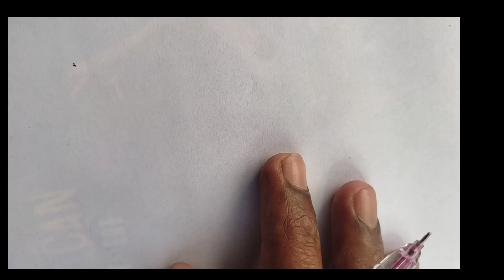SSC CONSTABLE GD 2023 || HOW TO HANDLE NEGATIVE MARK|| எளிய வழியே வெற்றிக்கான வழிமுறை